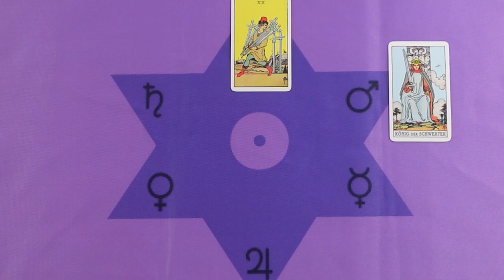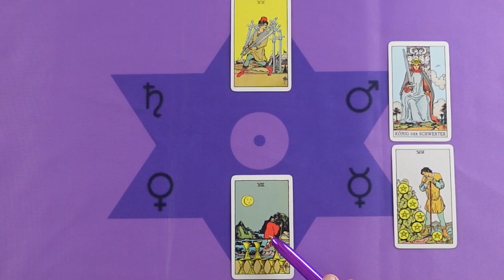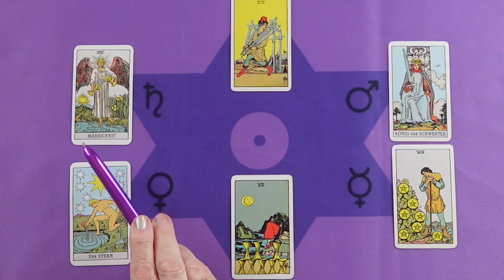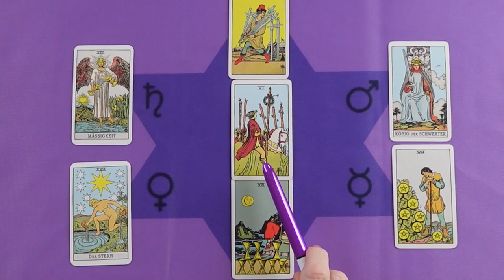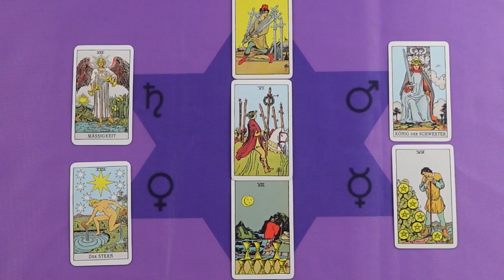Ne hasonlítsd össze magad másokkal, nálad lesznek sikerek❣